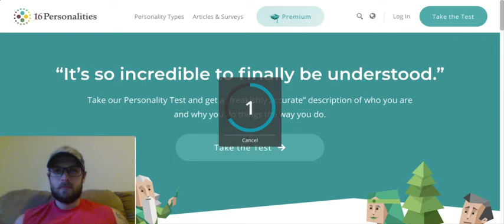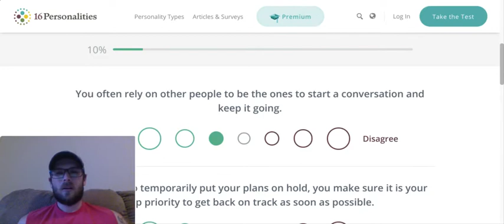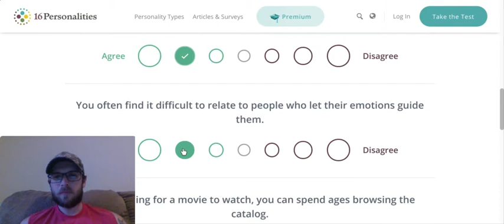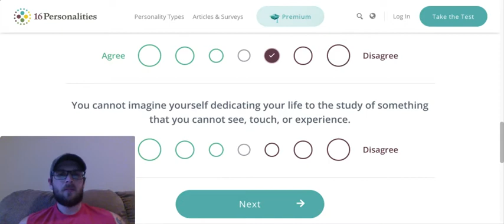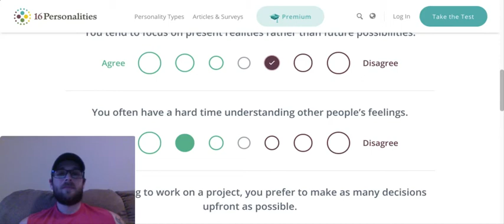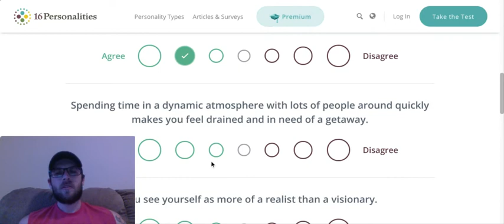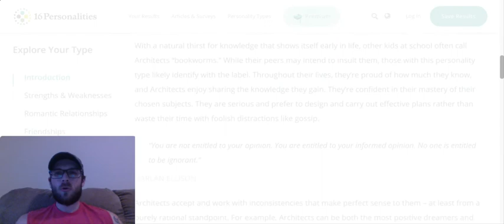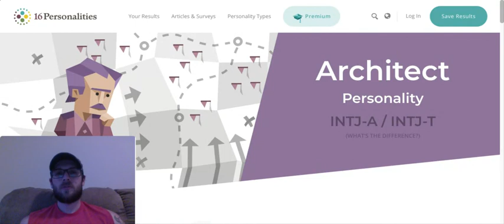Taking the 16 Personalities Test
INTJ-A

Thank you for checking out my video, and if you have any questions or comments, please put them in the comments section!

Donations will go to improving the channel and will be greatly appreciated!